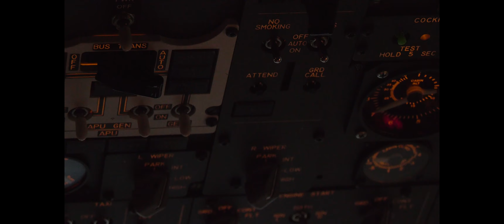Let's Play Age of Empires 3, Britain vs Russia, 3440x1440p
Playing Age of Empires 3 in ultrawide on Alienware 3440x1440p monitor.